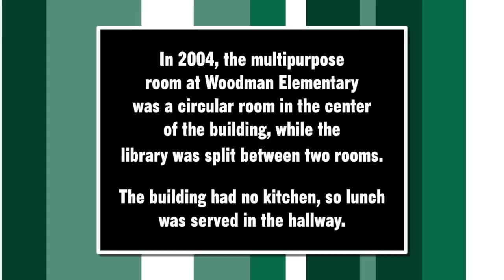The Future is Now- Woodman Flashback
The addition of a new multipurpose room at Woodman Elementary during the 2000 Bond Issue allowed for the old multipurpose room to be renovated into a new library.